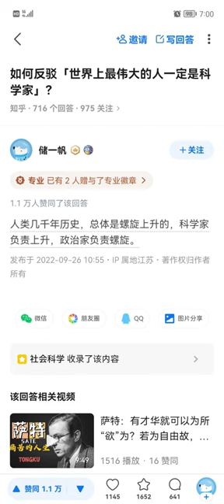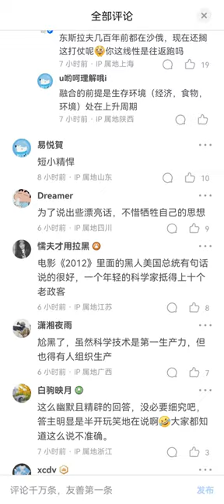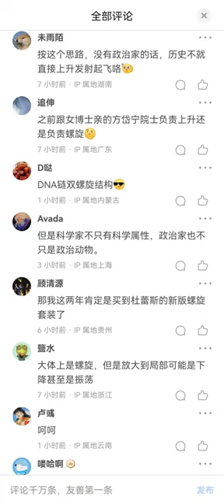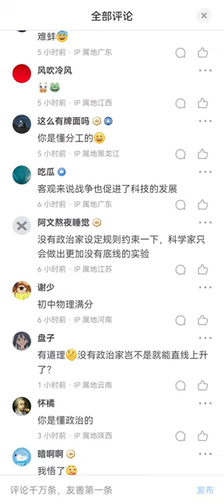历史总是螺旋上升的，科学家负责上升，狗官负责螺旋